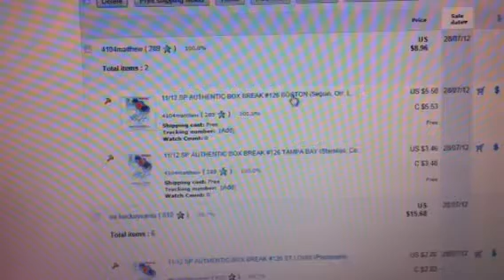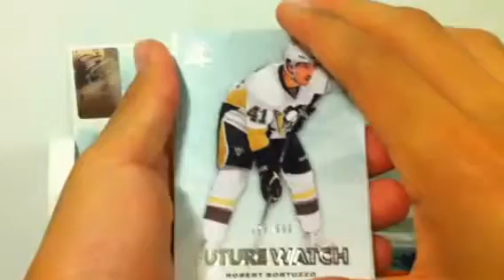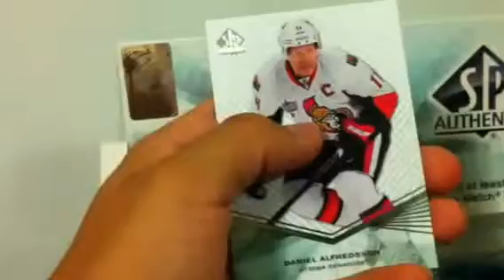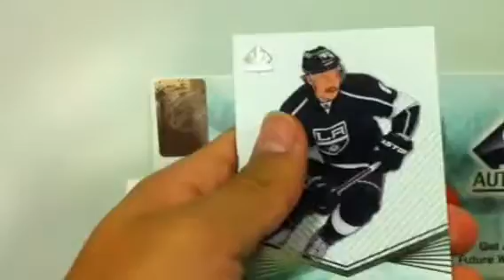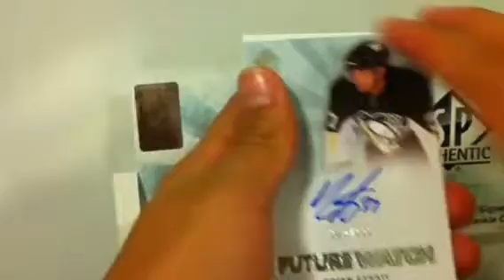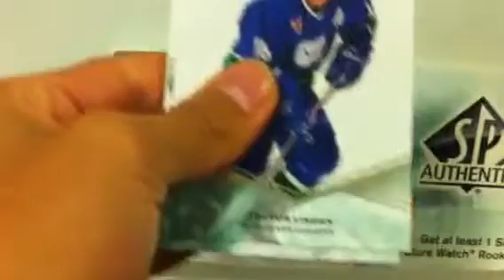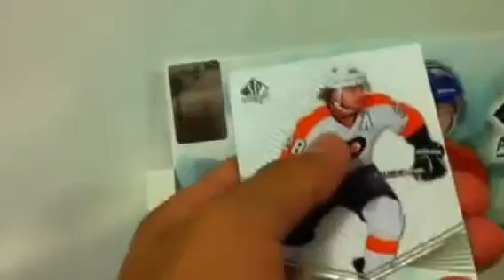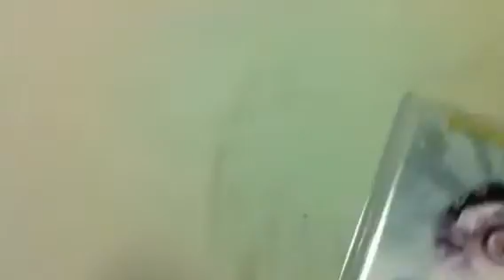Box Break #126 - 2011/12 SP Authentic